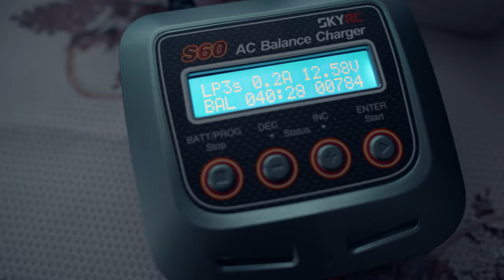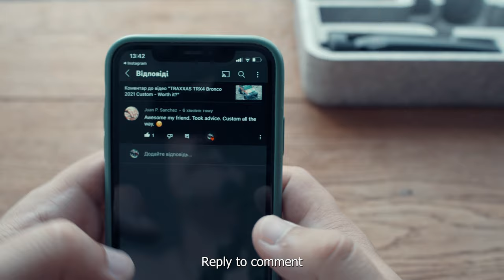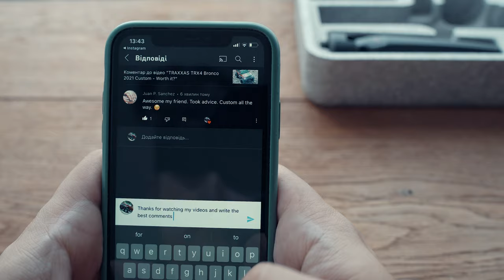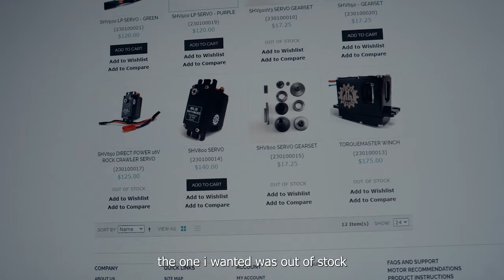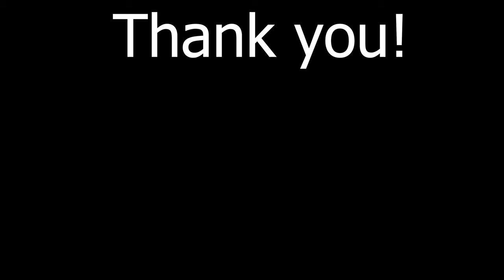TRX4 2021 BRONCO 2021 H-Tech Custom | UPGRADES Servo | Stones Crawling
TRX4 2021 BRONCO 2021 H-Tech Custom UPGRADE Servo Stones Crawling In this episode, I UPGRADE my SERVO and driving on the rocks

Chapters:
0:00 Introduction
0:38 Say goodbye to servos
1:10 Charge all devices
1:31 1/10 scale Traxxas TRX4 Ford Bronco 2021 Scale Driving
2:17 Checking if the servo is working
2:35 Hiking with my RC truck
3:09 Servo test
4:22 New place to crawl with rocks
5:40 Preparing the tool
6:06 I unscrew the old servo
7:01 TRX4 2021 Crawling
8:06 Borrowed servo
9:03 Broken screw head
9:35 Crawling TRX4 Bronco 2021
10:48 Setting up a servo TRX4 before installation
12:00 TRX4 Ford Bronco Scale Crawling
13:01 Upgrade sevo for TRX4 Bronco 2021
14:11 Traxxas TRX4 2021 Rock crawling
15:42 Ordering a new servo TRX4 Bronco 2021
16:24 Crawling nice moments
17:58 Dizzy ride

🛠️Taxxas TRX4 Bronco 2021
LED Light Kit for Traxxas Bronco 2021
ESCB Hobbywing AXE R2 2800 kv COMBO
3S LiPo Battery
RC4WD MICKEY THOMPSON NARROW 2.2" BAJA MTZ SCALE TIRES
Aluminum Metal Bumpers H-Tech
Aluminum Metal Fender H-Tech
Aluminum Metal Roof Rack H-Tech
H-TECH RC CNC Aluminum Metal Rock Sliders
Aluminum Metal Beadlock Wheel Custom 2.2 H-Tech
Flysky Noble NB4 Rc Transmitter

MY SHOOTING GEAR: (Amazon Links)
Camera : iphone 11 (4K/60fps)
Gimbal : zhiyun smooth 4 (3-axis stabilization gimbal)
Big camer Sony A7C
My Mini Tripod

MY BUILD HARDWARE: (Amazon Links)
Xiaomi Mijia Electric Screwdriver
Screwdriver with bits